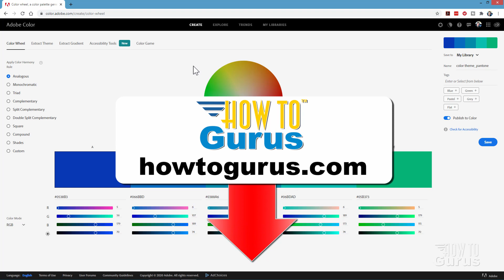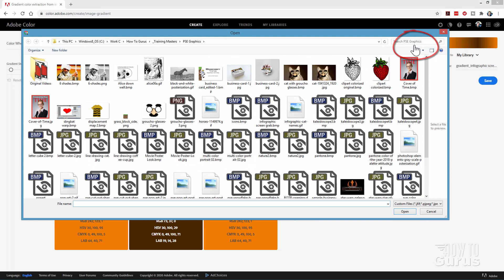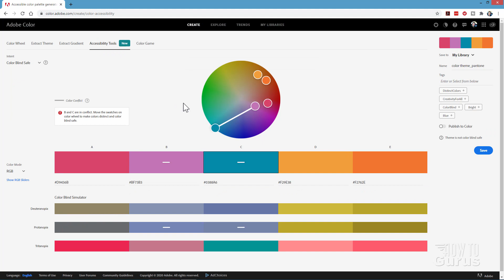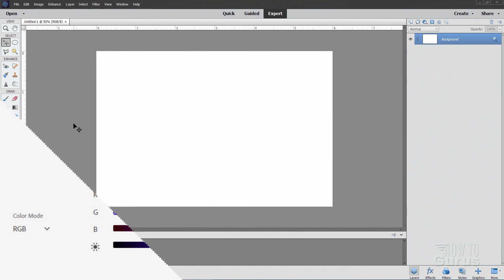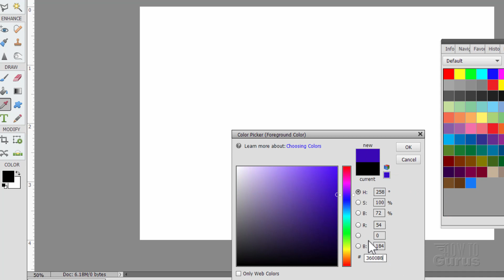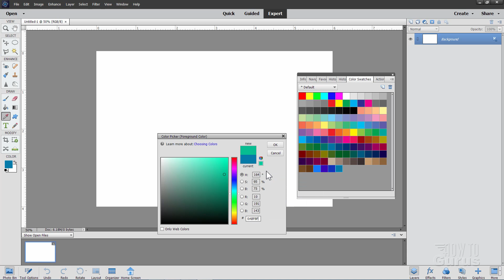How You Can Use the Online Adobe Color App with Photoshop Elements Color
Great colors Online Adobe Color App. I show you how to use the online Adobe Color App with Photoshop Elements. The Color App is designed for use with Adobe Photoshop but it is possible to use this very versatile color theme tool with Photoshop Elements with just a little bit of work.

00:00 Adobe Color App with Photoshop Elements Intro
00:49 Extract Theme
01:25 Extract Gradient
01:57 Accessibility Tools
02:46 The Adobe Color Wheel
03:07 Color Harmony Rules
03:42 Using Adobe Color Themes with Photoshop Elements
03:57 The Hexadecimal Numbers
04:30 Getting Colors into Photoshop Elements
04:48 Setting up Photoshop Elements
05:01 Adding the Hexadecimal Number to PSE
05:19 Adding the color to Color Swatches
05:36 Adding the remaining 4 colors to PSE
06:29 The new Photoshop Elements Color Palette
06:46 Check out my Complete Training Course